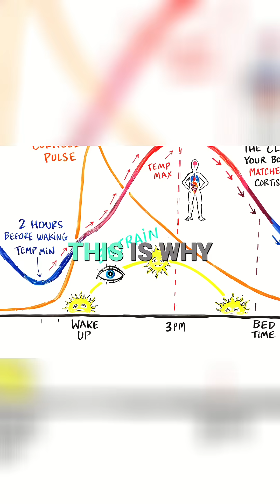Why You Wake Up Before Your Alarm: The Science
Ever wonder why you wake up moments before your alarm? It's all about your body temperature and cortisol levels. As your body temp rises, it triggers a cortisol release, naturally waking you up. Keep your room cool for better sleep!